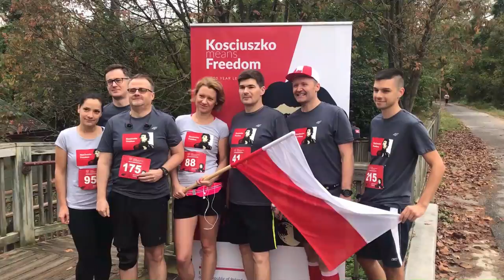Bieg Kościuszki w Waszyngtonie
Ponad 200 osób wzięło udział w biegu Tadeusza Kościuszki w Waszyngtonie w związku z 200. rocznicą śmierci bohatera obojga narodów.  Z biało czerwonymi flagami, koszulkami ze zdjęciem generała na trasę biegu wyruszyli kadeci z West Point, pracownicy ambasady RP w stolicy USA, Polonia i mieszkańcy Waszyngtonu. Ja też biegłem, włączyłem na chwilę nagrywanie w telefonie żeby pokazać Wam ten fajny sobotni polski poranek w amerykańskiej stolicy.